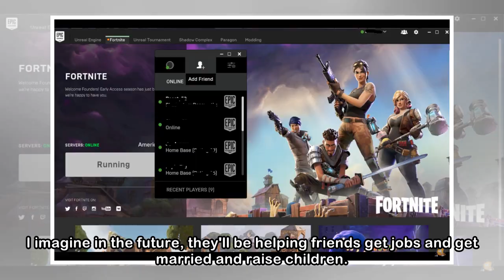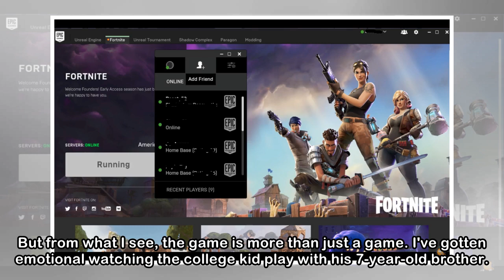Fortnite lets friends play together, stay together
But I'm a parent, and I play Fortnite. What I want to know is how to improve my aim. How can I build shelters faster? How can I remember which ammo goes in which gun? What's their range. And I know my...